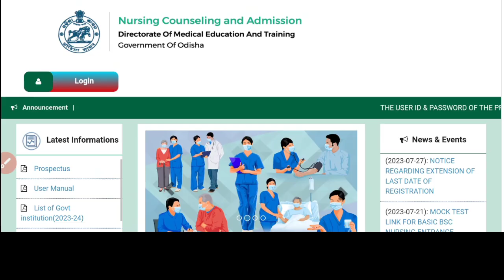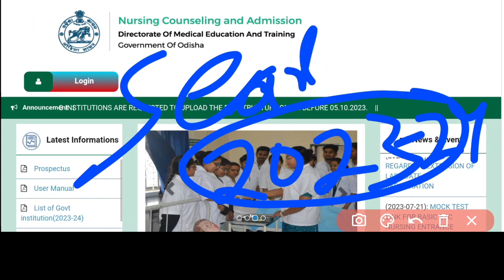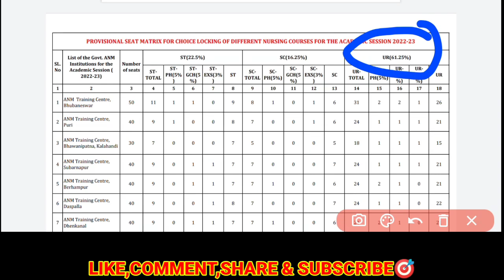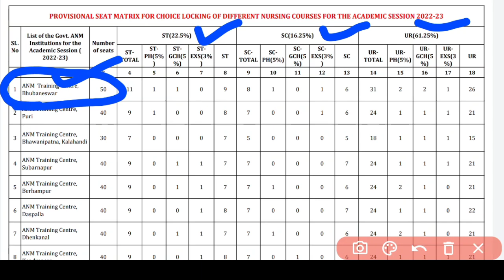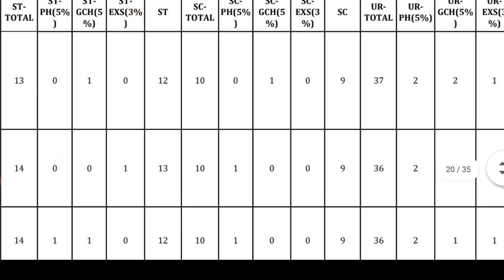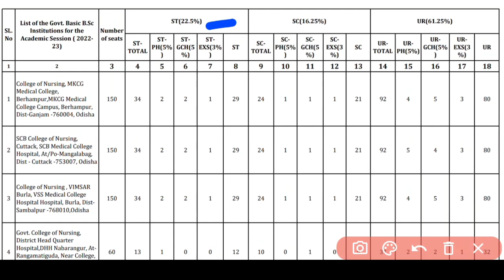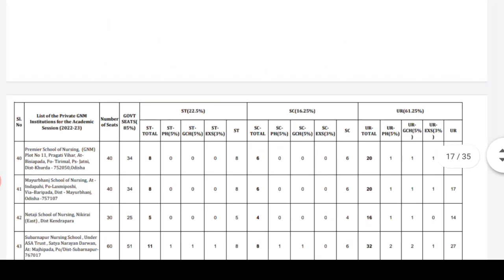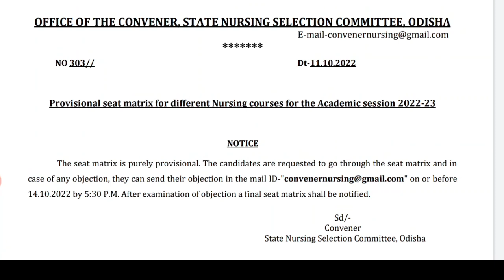📢SEAT MATRIX OF ALL NURSING COURSE💺❗ADMISSION FULL DETAILS📃WATCH NOW ▶️ODISHA NURSING ADMISSION❗